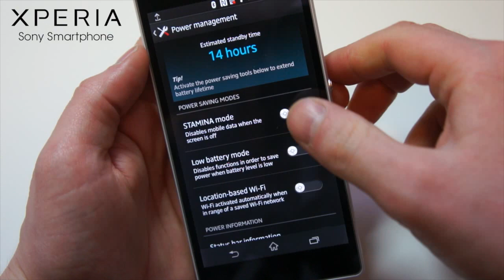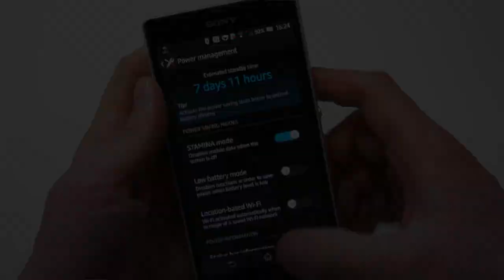Sony Battery Stamina mode on the Xperia Z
A quick tutorial of Sony's new Battery Stamina mode software on the Xperia Z.  Improve battery life by up to four times and manage app data.